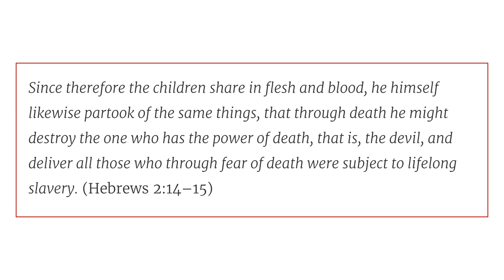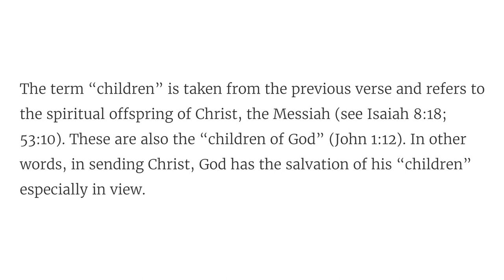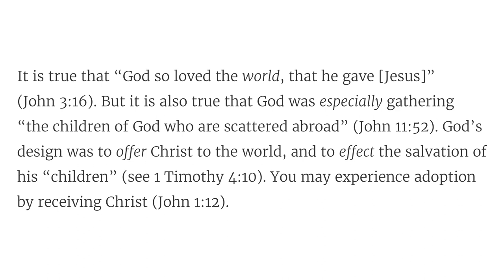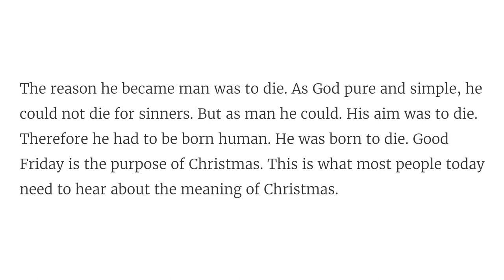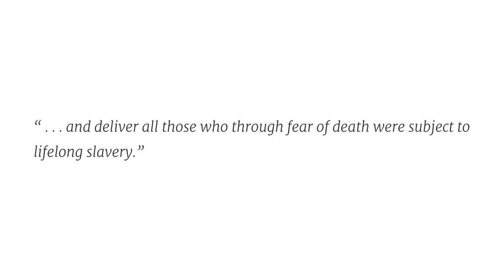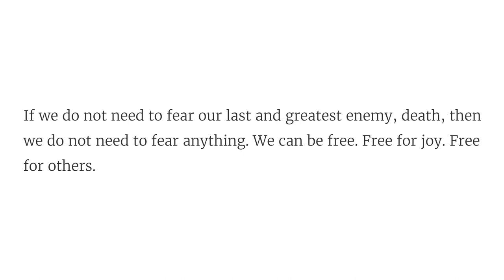Advent Day 11: Why Jesus Came // Solid Joys (December 11) - Devotional by John Piper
In dying, Christ de-fanged the devil. How? By covering all our sin.

"Since therefore the children share in flesh and blood, he himself likewise partook of the same things, that through death he might destroy the one who has the power of death, that is, the devil, and deliver all those who through fear of death were subject to lifelong slavery. (Hebrews 2:14–15)"